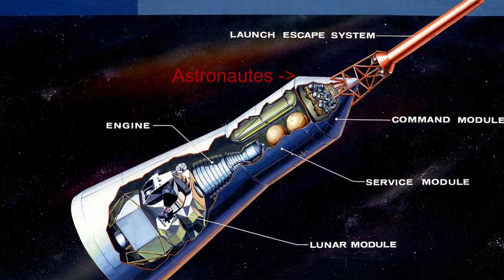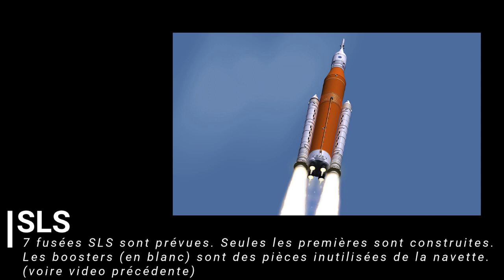Comment retourner sur la lune en 2023 ? [innovation] [aérospatiale]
Sérieusement ? C'est déjà fait non ? Qu'est ce qu'il peut y avoir de si excitant à cela ? Reprenons une Saturn V du programme Apollo et hop !

Cette video va vous éclairer et va tenter de vous inspirer.
Audience : Ceux qui n'y connaissent rien mais veulent tout comprendre !